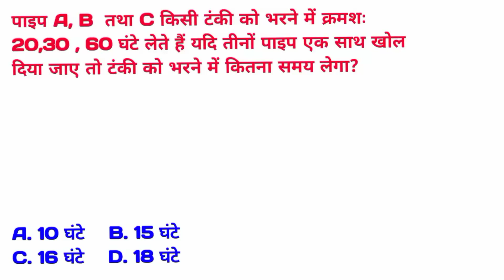Pipe and cistern पाइप और टंकी Tricks | Pipe and cistern Reasoning Question and answer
Hello Friends !
 In this video I will discuss some important Pipe and cistern Related  question and answer.